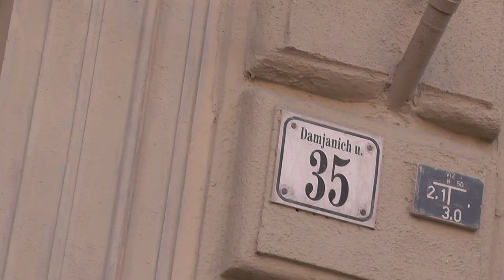Damjanich utca 35, Budapest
"...az 1897-es dokumentumokban Angenfeld Alajos tervrajzát találjuk, mely tekintetes Dr. Dick Vilmos részére készült. A négyemeletes bérház homlokzata az első emeletig kváderköves."